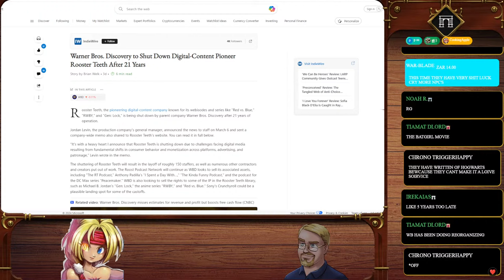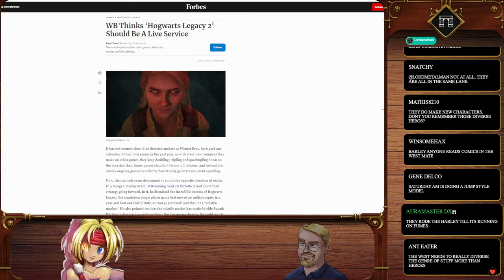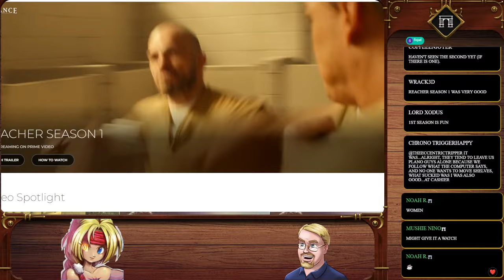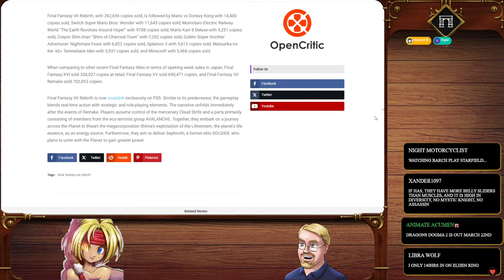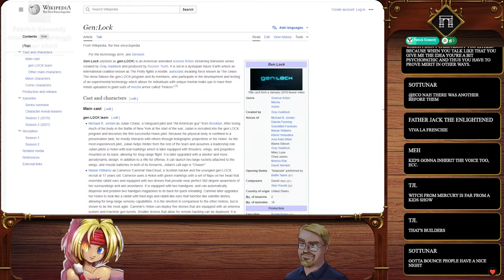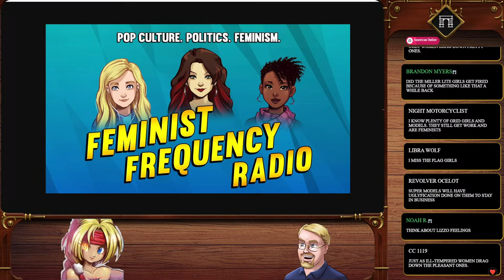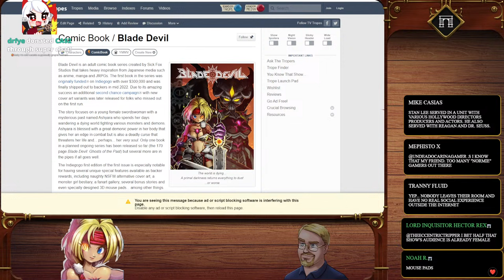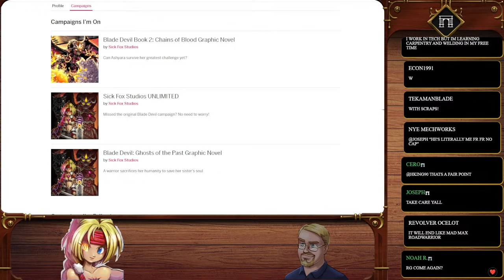The ArchCast Special! Raging Golden Eagle On The Death Of Rooster Teeth And WB's Imminent Demise!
Rooster Teeth did not die, it self robloxed! and Warner Brothers is working hard on doing the same thing as the company that brought you suicide squad kill the justice league is preparing to step into the mobile market! Where old lady Harley Quinn  will compete with Japanese waifus for relevance and sales! Good luck WB you're going to need it!

And My Cohost Vee!